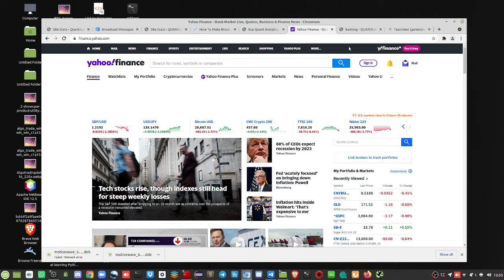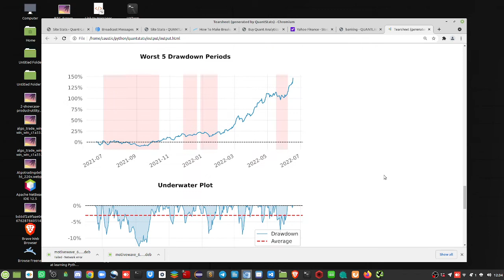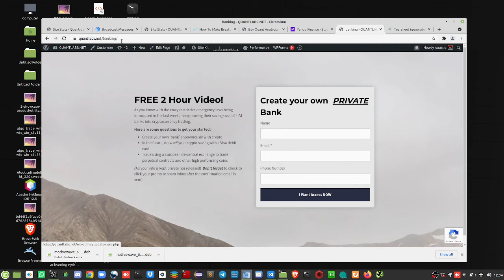basesket trading strategy generates Sharpe ratio 3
basesket trading strategy generates Sharpe ratio 3 on mixed market day. Wow! This consistency ins impressive as it pick only the best performing instruments which are a mix of different trading currency pairs or forex. THere is also one commodity but this changes. DO realize that both oil and gold get rejected by my portfolio optimizer.

Try out our monthly high-performing trading baskets from forex and ETFs
00:00 Introduction
01:05 here is the 3.0 sharpe ratio
01:35 strong monthly returns